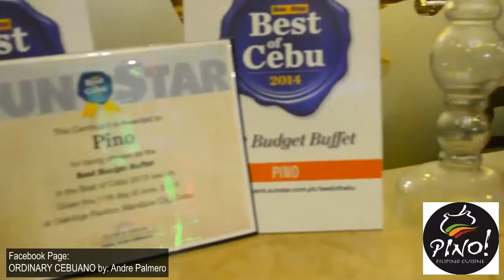Food vlog part 2 at Pino Restaurant Cebu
Directed by Andre Palmero

The Original Pino Restaurant Cebu
Shoot me a message for your VLOG suggestions.